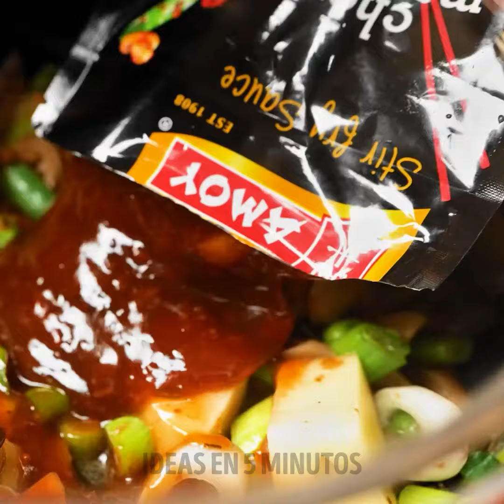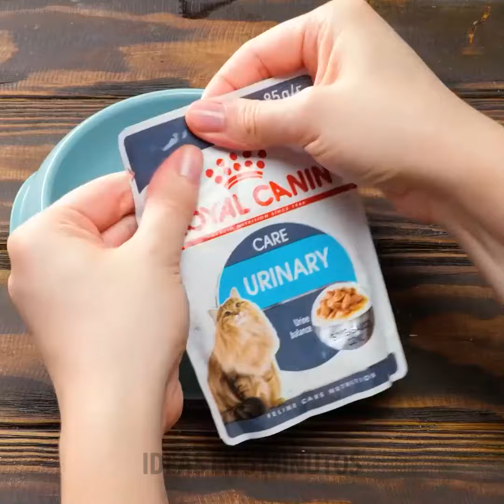Rutina Rápida en la Cocina: Cómo cortar y pelar mango, granada y otras frutas y verduras 🥭🍅